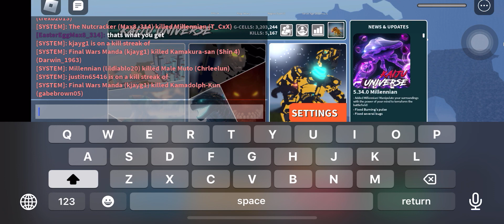Roblox Kaiju Universe Searching For The Ufo (In Some Spawn Locations I Think) I can’t find where!!!!